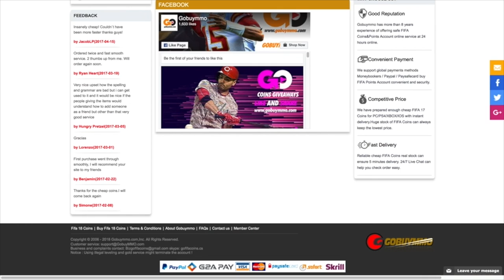2 Diamond Pulls! Set 10 Headliners, Roster Update & New Moments! MLB The Show 19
98 Overall Signature Dustin Pedroia & 97 Overall Signature Larry Doby Set 10 headliners! New Roster Up & New Moments! MLB The Show 19 Diamond Dynasty Pack Opening!Get Game Currency

Snap: Scomo843

CANON 80D
BLUE YETI

mlb the show 19 best ways to get xp
mlb the show 19 player of the month cody bellinger